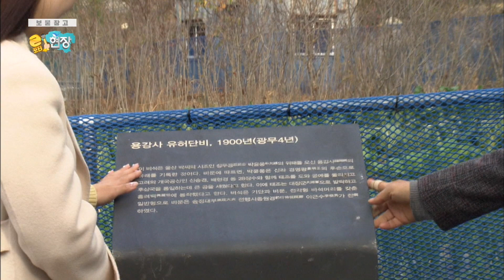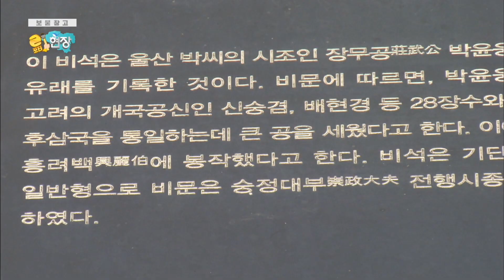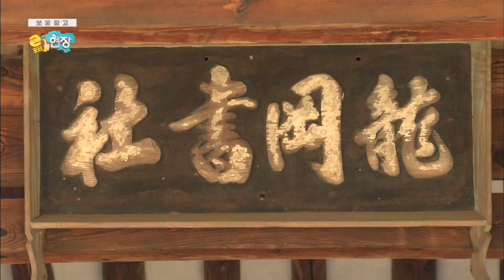고려와 흥망성쇠를 같이한 울산???-흥려백 박윤웅 [KBS울산 보물창고 - 리포터 현장] 22.11.29 방송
KBS울산 보물창고 - 리포터 현장 [22.11.29 방송]
PD : 김득수
작가 : 성명선

[고려와 흥망성쇠를 같이한 울산???-흥려백 박윤웅]
울산의 옛 이름을 알고 계십니까?
한때는 흥려부라고 불리기도 했는데요.
흥려부라는 지명의 유래에 대해서 알아봅니다.